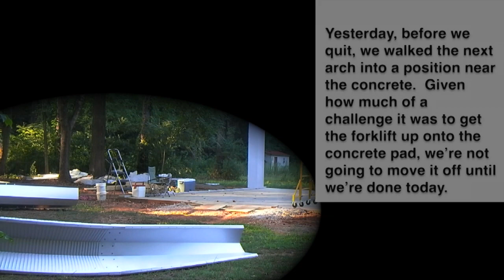July 28 Arch Raising Continues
The next day most of our friends and family from the day before come back and work.  We got some more arches raised, but again nowhere near what we had hoped.